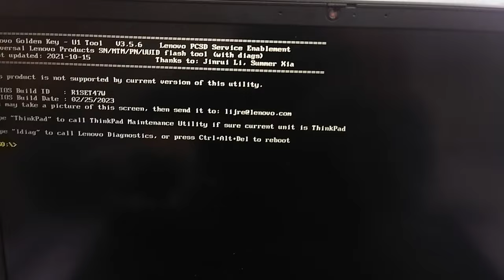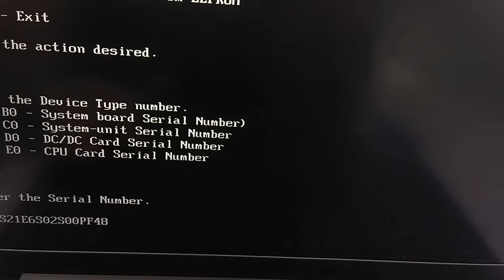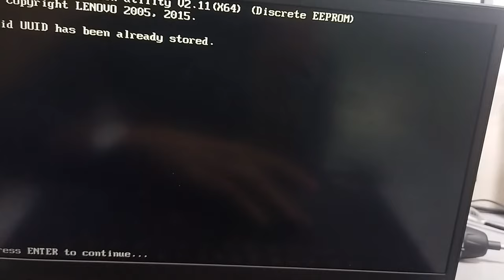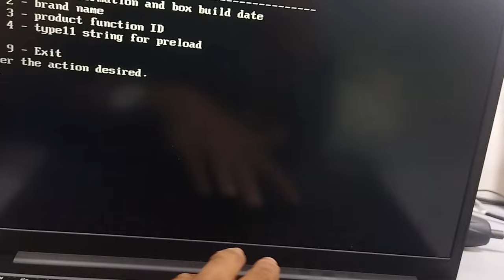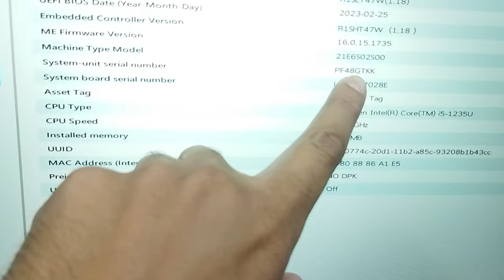How to Update Serial Number Lenovo Invalid Error || ThinkPad E15 Gen 5 | Model, UUID Error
In this video, I will guide you through the process of updating the serial number and model number of your Lenovo laptop using Rufus bootable software and Lenovo tools.

Sorry F12 key for lenovo boot,

ThinkPad E15 Gen 4 12th Generation
13th Generation

lenovo serial number invalid error || ThinkPad, ThinkCentre, IdeaPad, Yoga, lenovo legion Series,